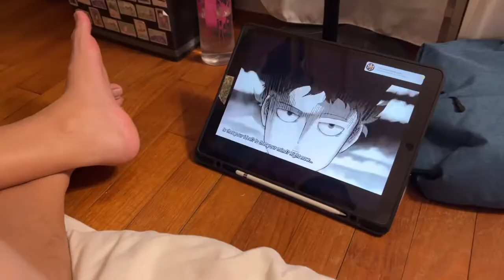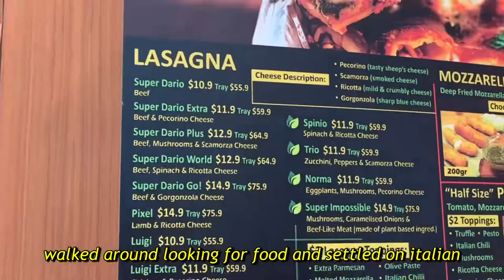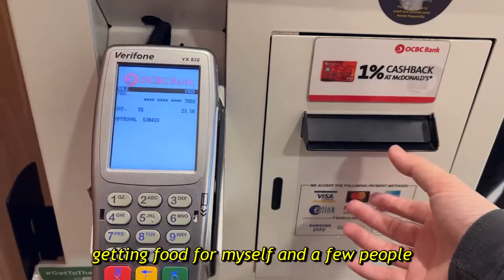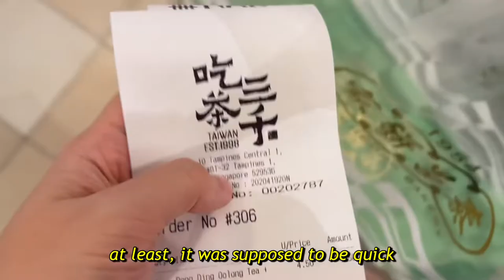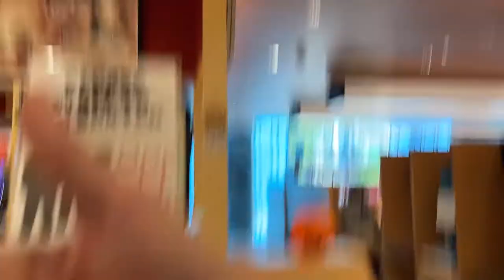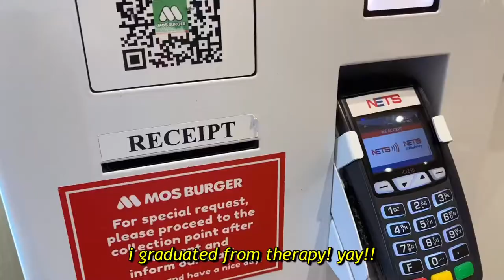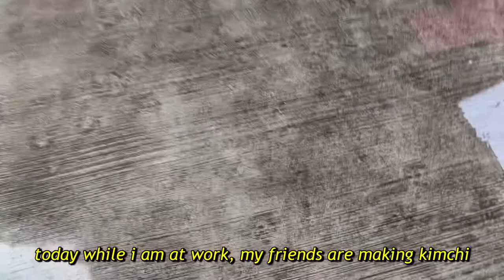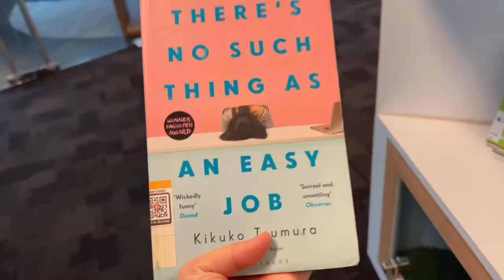comic con, a tanaka kinuyo film | stardew valley, bday hotpot | dance | crochet butterfly top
october is usually my favourite month because of halloween but since employment it has been impossible to celebrate in any way, shape, or form. maybe next year? i could start planning really early on haha